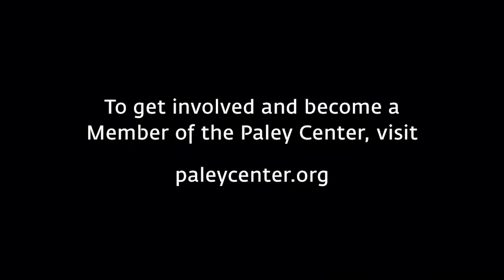Girlfriends - Non-Binary Lynn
At PaleyFest NY 2020, cast member Persia White (Lynn Ann Searcy) talks about how forward-thinking her non-binary character Lynn was and why today's social media fans identify with her.